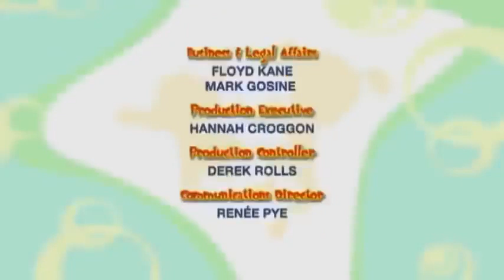🌈 Bo On The GO! 214 - Bo and the Polka Dot Snatcher🌈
Every kind of dot has been taken from the castle, and Wizard reveals the culprit to be none other than the Polka Dot Snatcher! To track her down, Bo and Dezzy must jump like Kangaroos over a Mechanical Elephant’s flying discs, then crawl like Critters under a Dalmatian’s tug-of-war game. Once they find the Polka-Dotty, they give her a Non-Stop-Dot-Shedding-Dalmatian as a friend, and she never has to take anyone else’s dots for ever after!